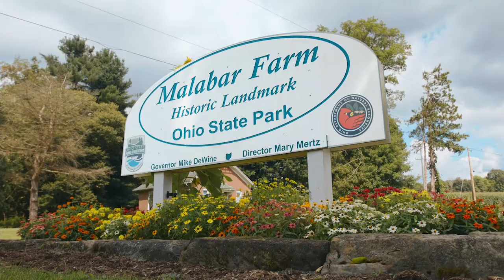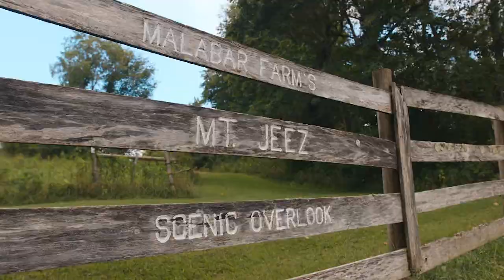Lucas, Ohio: reDiscover Home presented with Haring Realty Community Video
Moving to Lucas, OH? or just want to learn more about your community?

Haring Realty is a member of Leading Real Estate Companies of the World.
Leading Real Estate Companies of the World® (LeadingRE) is a global real estate community comprised of 550 real estate companies awarded membership based on rigorous standards for service and performance. With 4,700 offices and 136,000 sales associates in 70 countries, these firms represent 1.2 million global transactions annually.